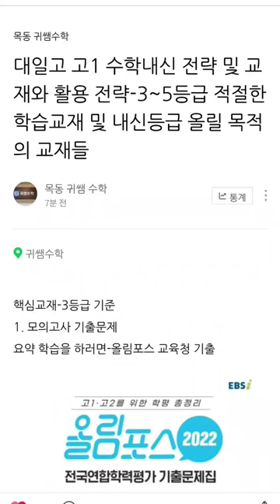대일고 고1 수학내신 전략 및 교재와 활용 전략-3~5등급 적절한 학습교재 및 내신등급 올릴 목적의 교재들